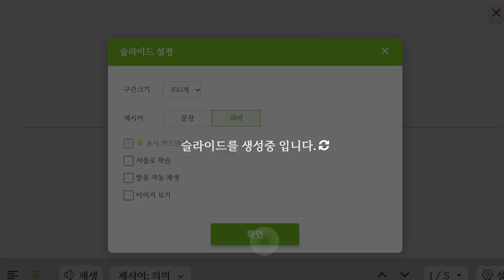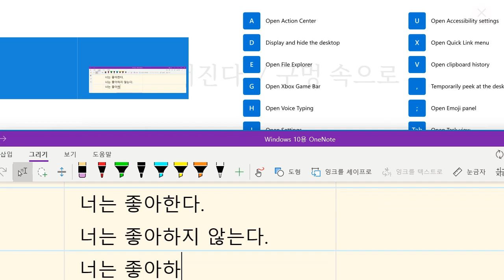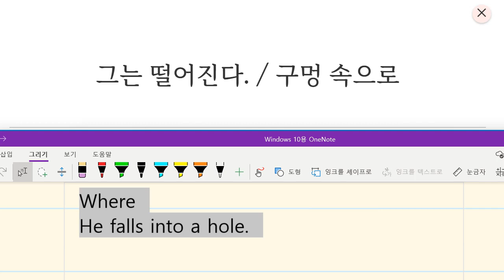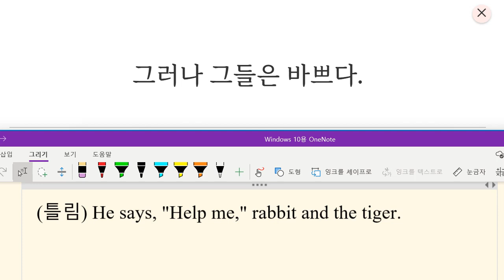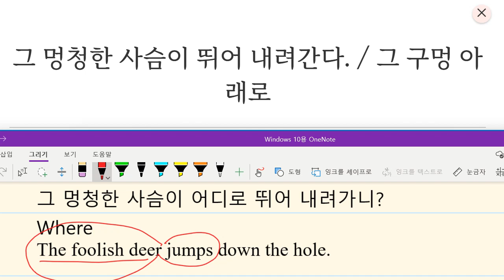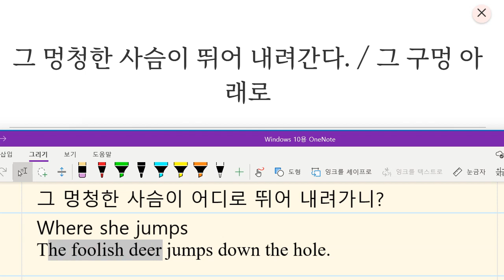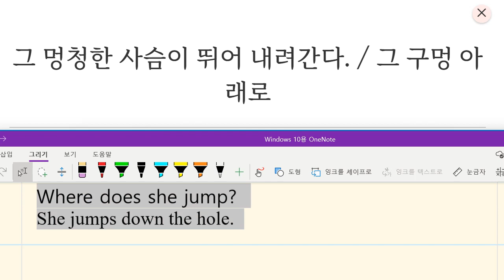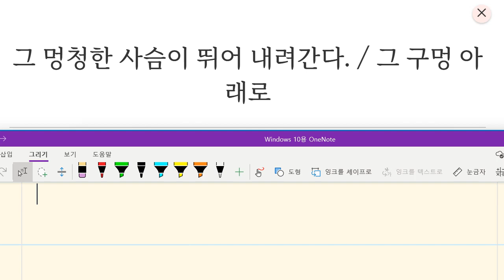Up영어 2023 12 11 초등 기초 독해 글 전체 요약하기 통문장 성취도 85